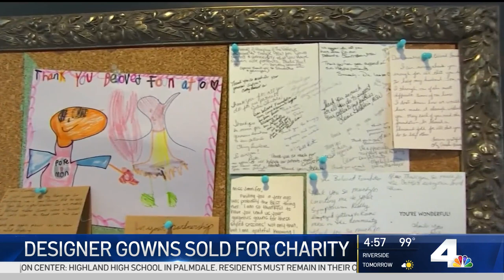Designer Wedding Gowns Sold To Raise Funds For Cancer Charity | NBCLA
Brides to be will only wear these special dresses once, but that’s not where their story ends. Kathy Vara reports for NBC LA at 4 p.m. Friday Aug. 14, 2020.

About NBCLA